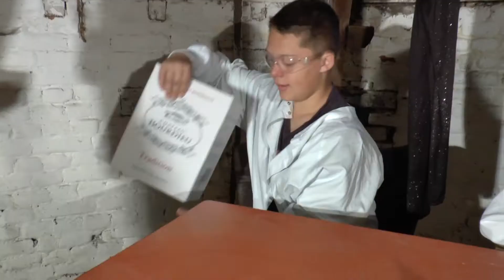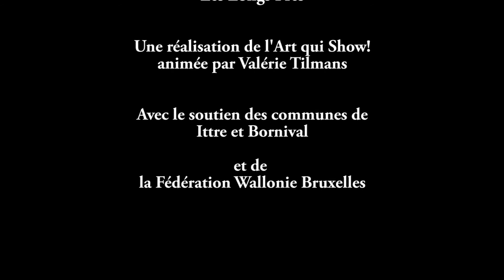gel hydro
En cette période de COVID, les élèves de Madame Cristel et de Monsieur Benoît, de l'école communale des Longs Prés, vous apprennent à créer votre propre gel hydroalcoolique.